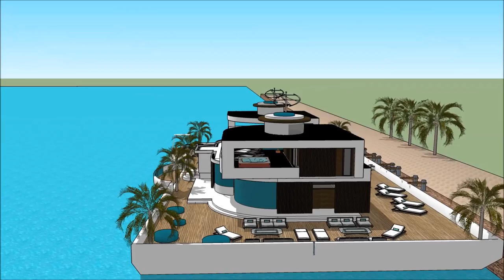Unforgettable Floating house construction project in Portland Seattle floating house construction pr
The floating house villa houseboatzania launching an innovative high-end luxury yacht floating house villa mansion home design potentially as a display of exhibition of the Unforgettable Floating house construction project in Portland Seattle floating house construction pr.

The collection of the Floating house villa houseboatzania concept of Unforgettable Floating house construction project in Portland Seattle floating house construction pr consists of high luxury and architectural art pieces in minimalism combined with living on the waterfront of the harbour.

The floating house villa mansion yacht design has the basis to sustain living with high standards and contemporary structural design at Unforgettable Floating house construction project in Portland Seattle floating house construction pr with numerous of prospects for excessive living and celebrating the desire of life worldwide:  UK Thames London